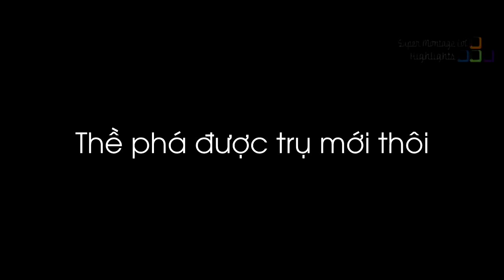Tyler1 bị yasuo trong truyền thuyết nhập, Tobias Fate liều mạng đập bể trụ mới thôi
Tyler1 bị yasuo trong truyền thuyết nhập, Tobias Fate liều mạng đập bể trụ mới thôi - Khi Cao Thủ Stream có gì Hot #371
✦ Link Nhạc:
✦ Outtro:
✦ Xin cảm ơn Twitch.tv Streams:
❤ Aphromoo: /aphromoo
❤ Crethresh: /crethresh
❤ Tyler1: /loltyler1
❤ Gosu: /gosu
❤ Levi: /lollevi97
❤ TobiasFate: /tobiasfate
❤ Hanssama: /hanssama
❤ Gripex: /gripex90
❤ Panunu: /panunulol
❤ Riceybunny: /riceybunny
❤ Solarpowerdwolf: /solarpowerdwolf
❤ Slapknutt: /slapknutt
❤ Imaqtpie: /imaqtpie
❤ Pepetothewolf: /pepetothewolf